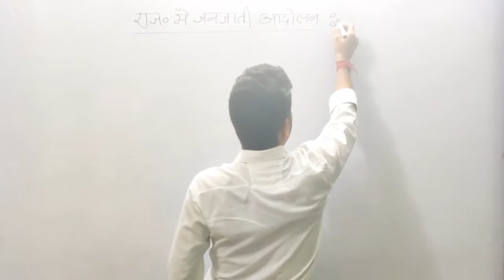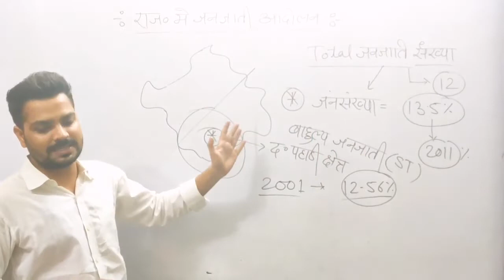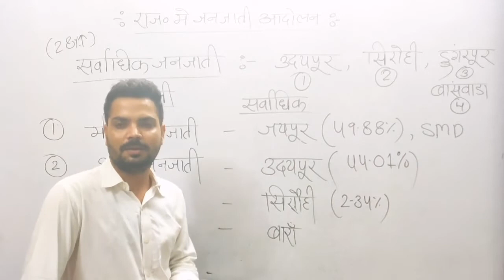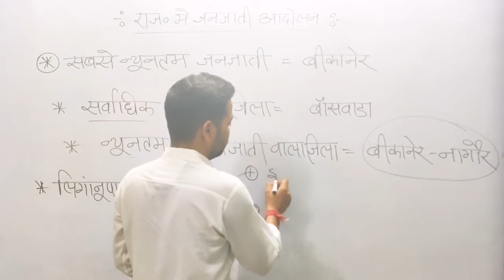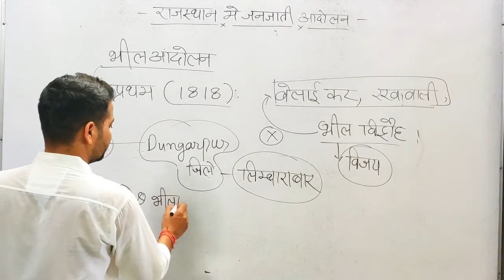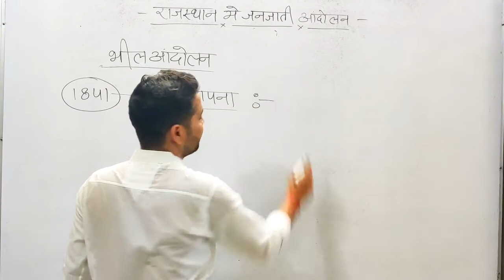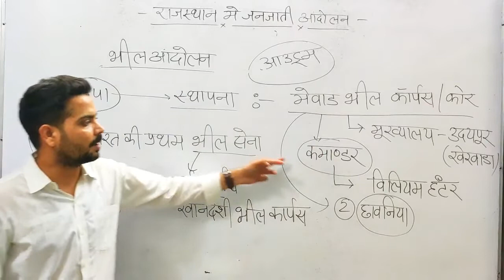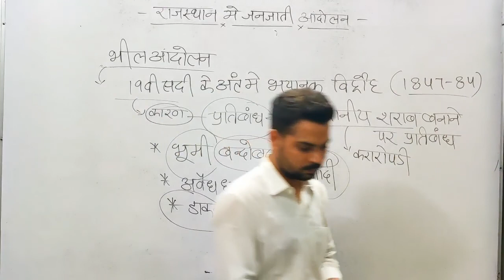राजस्थान के जनजातीय आंदोलन |Tribal Movements in Rajasthan | P1 | Rajasthan History 82 | Kuldeep Sir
इस वीडियो के माध्यम से "Samanya Gyan Group" Rajasthan Gk Expert कुलदीप सर के द्वारा बीकानेर प्रजामंडल, कोटा प्रजामंडल, बूंदी प्रजामंडल और झालावाड़ प्रजामंडल को विस्तृत रूप से बताया गया है

Our Previous Rajasthan History Video:
1. राजस्थान प्रजामंडल Part 6
2. राजस्थान प्रजामंडल Part 5
3. मेवाड़ प्रजामंडल आंदोलन Part 4
4. जयपुर प्रजामण्डल 1931 Part 3
5. मारवाड़ प्रजामण्डल Part 2

3. Rajasthan Art and Culture

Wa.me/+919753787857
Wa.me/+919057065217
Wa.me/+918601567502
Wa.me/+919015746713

Thanksd